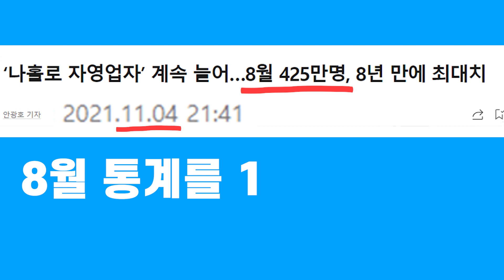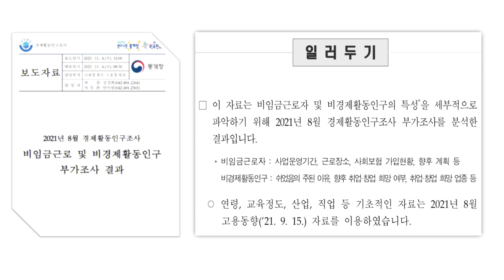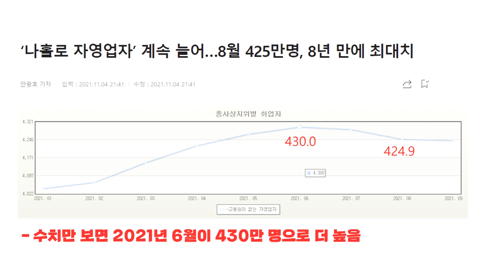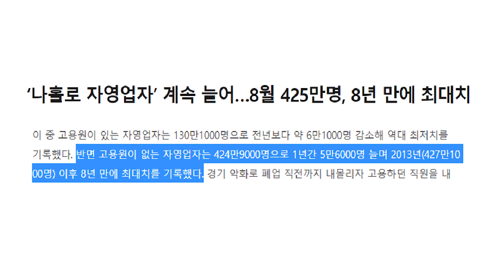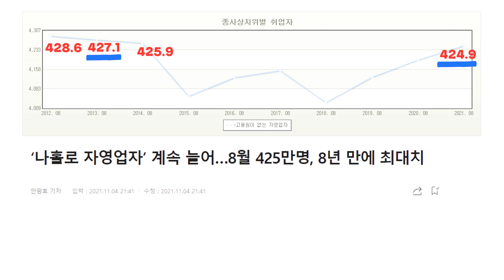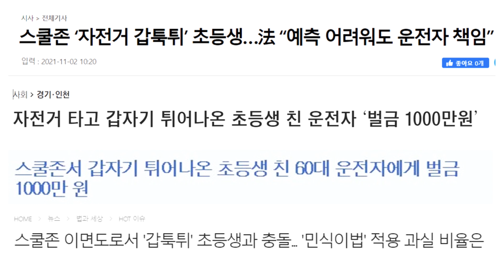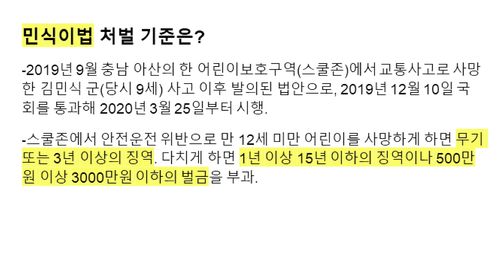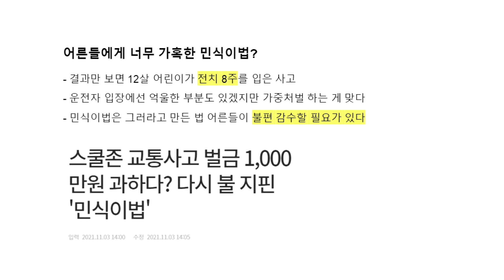[뉴비자 6화] 쓴 기사 또 썼다, 그런데 그게 오보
어린이 기사에 관심이 많은 박신... 스쿨존 사고 기사에 '갑툭튀'가 웬말? 드디어 폭발하는데...

00:00 주요 장면 요-약
00:36 오프닝
00:58 댓글 소개
01:45 연수 PICK 쓴 기사 또 쓴 경향시문
02:35 재탕
03:00 재탕 이유는
05:44 8년 만에 최대치 숨은 사실은
08:02 8년 만에 X 7년 만에 ㅇ
09:40 신 PICK 어린이 교통사고에 '갑툭튀' 제목 쓴 사람 누구냐??
11:05 사건 브리핑
12:13 민식이법 처벌 기준은?
12:47 운전자 편향
13:50 언론의 여론 형성 기능
14:25 마무리

경향신문 ‘나홀로 자영업자’ 계속 늘어…8월 425만명, 8년 만에 최대치